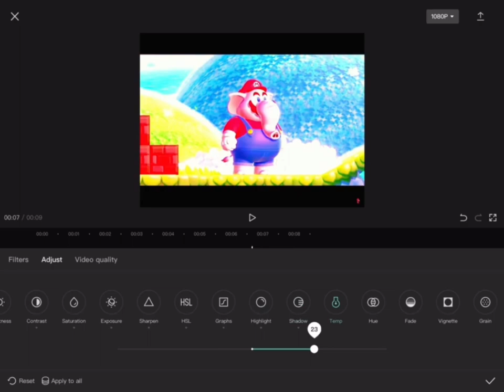Ruining Mario’s Elephant transformation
This is 🔥